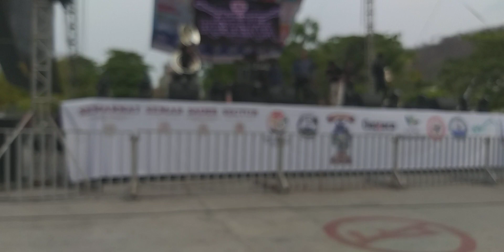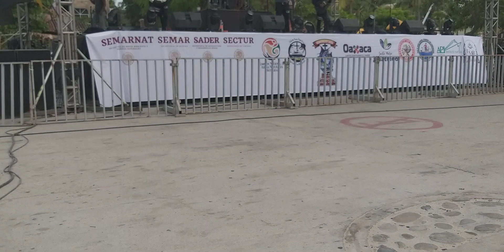el pavido navido la gran reserva norteño banda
espero les gusten los videotutoriales dejenme en los comentarios que otro video les gustaria